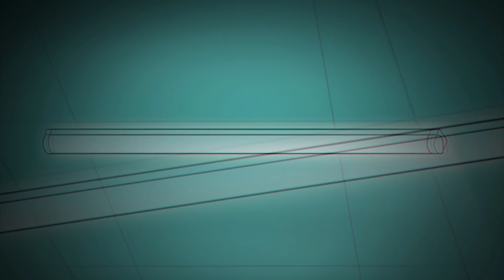แอบรัก พักวิญญาณ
○ เรื่องผี | เรื่องหลอน  | นิทานผี | นิทานหลอน |  เรื่องผีสยองขวัญ มีครบทุกรสชาติ
○ อยากได้เรื่องอะไรแบบไหน บอกในคอมเม้นกันมาได้
○ ลงคลิปทุกอาทิตย์
○ ดูเรื่องอื่นอีกมากมายได้ที่ช่อง "BlackMoon คืนเดือนมืด "